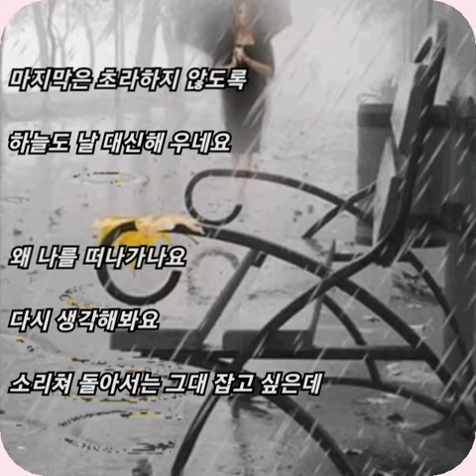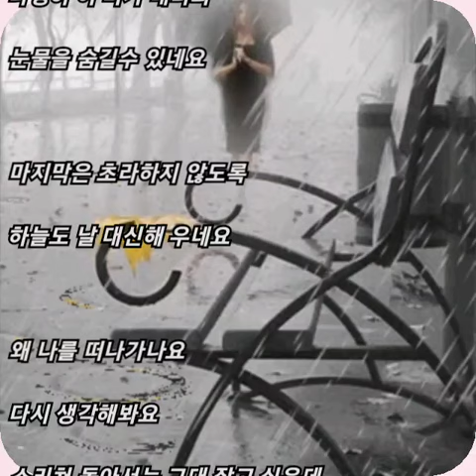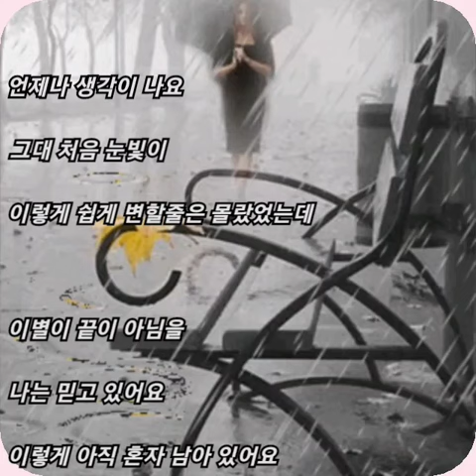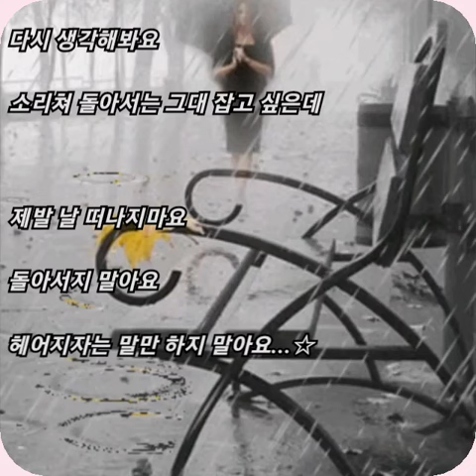시에나 ☆ Rainy Day..